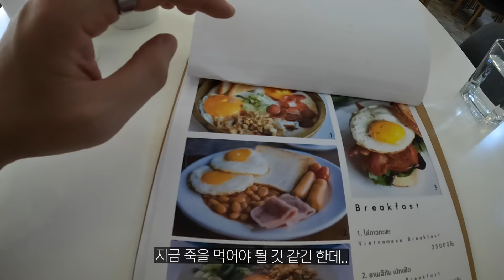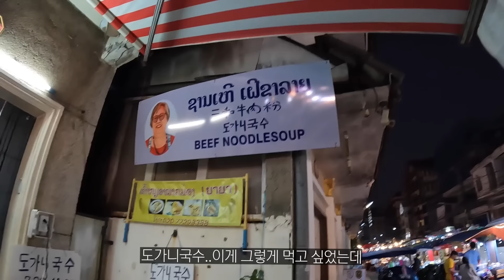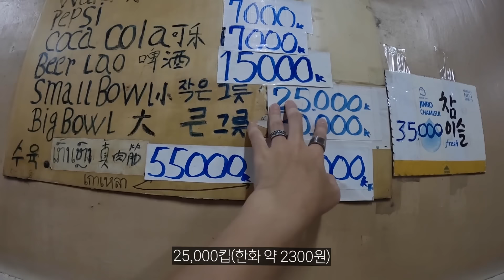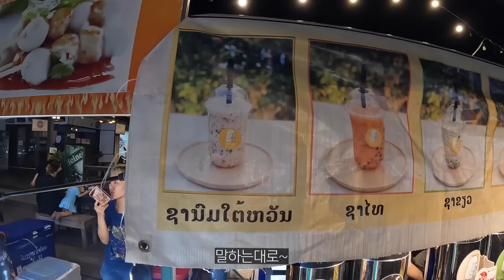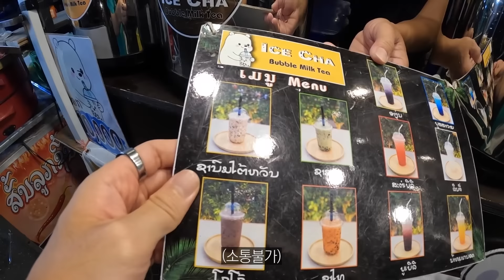여행중 아픈 신세로 보낸 끔찍한 일주일 - 라오스 [01]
어느 그 누구도 대신 아파 줄 수 없습니다
건강 없이는 아무런 의미가 없는 것 같아요
여행 역시 건강해야 할 수 있더라구요
모두들 건강 잘 챙기시고 하시는 일 다 잘 됐으면 좋겠습니다
뀨~!